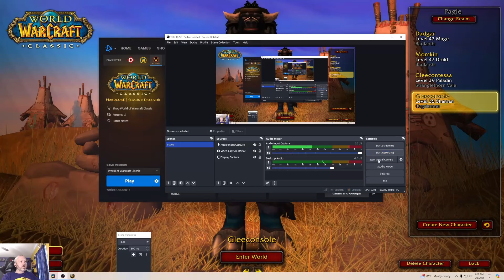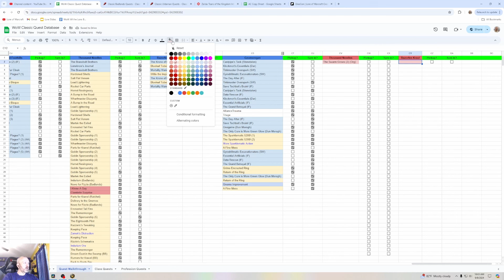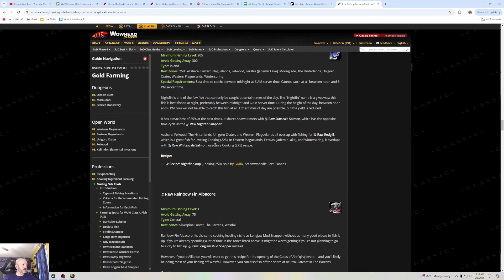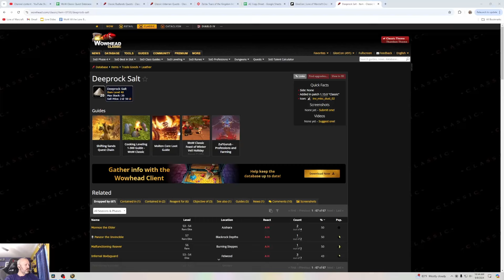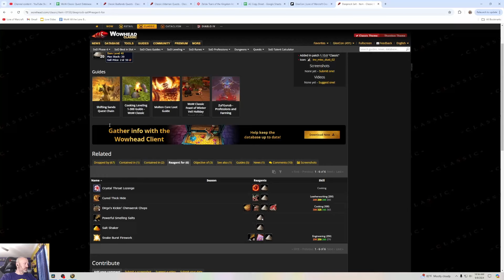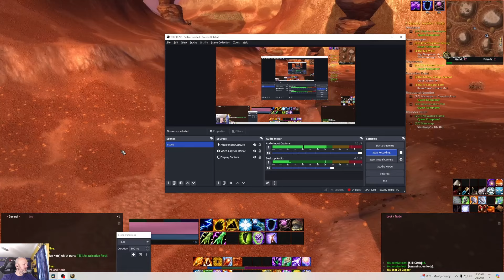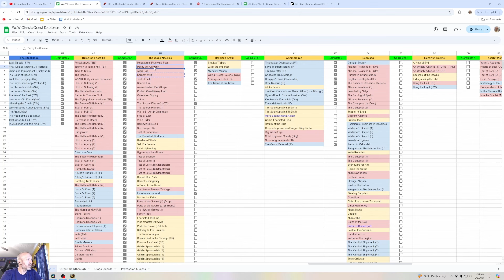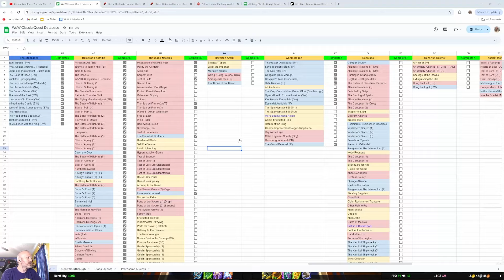Lore of Warcraft - Episode 1380 - Classic Walkthrough Thousand Needles Horde Part 1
Let's Play! Classic Walkthrough Thousand Needles Horde Part 1
Quests Covered:
Message to Freewind Post
The Sacred Flame (2) (TB)
Test of Faith
Alien Egg
Pacify the Centaur
The Sacred Flame (3)